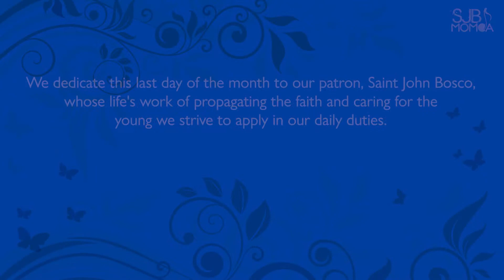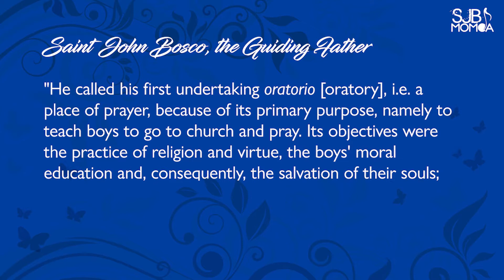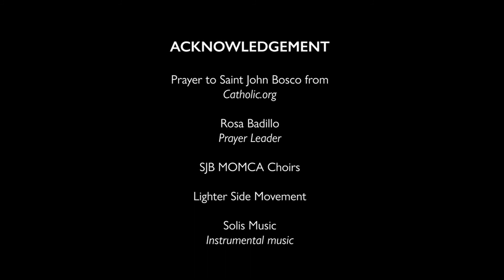Pusong Salesiano | Fr. Armand Robleza, SDB | St. John Bosco Song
Introduction 00:10
🎵 Song (Pusong Salesiano) 00:47
✍ St. John Bosco, the Guiding Father 04:55
🙏 Prayer to St. John Bosco 05:27

PRAYERS FROM THE ORATORY is our monthly devotion to Saint John Bosco and Mary, Help of Christians.

We dedicate this last day of the month to our patron, Saint John Bosco, whose life's work of propagating the faith and caring for the young we strive to apply in our daily duties.

This month, we reflect on Don Bosco as a Guiding Father, having formed his Oratory as a place for prayer, education, and the salvation of souls.

Inspired by his legacy and devotion, let us join the choirs of SJB MOMCA, together with the Lighter Side Movement, in this offering of tribute to Don Bosco, who in his days filled his Oratory with music and prayer in thanksgiving for his vocation as "father and teacher of the young."